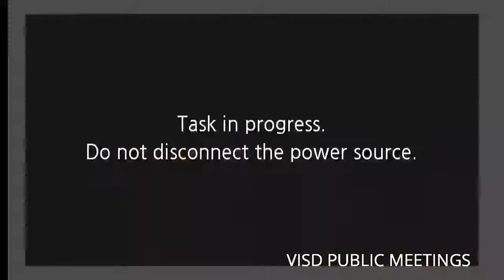May 12th 2022 VISD Board Meeting